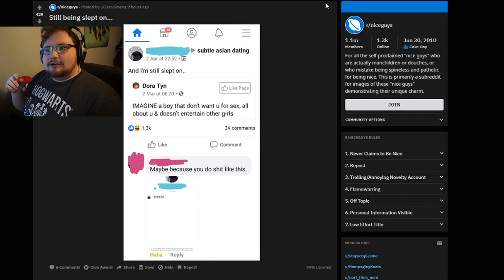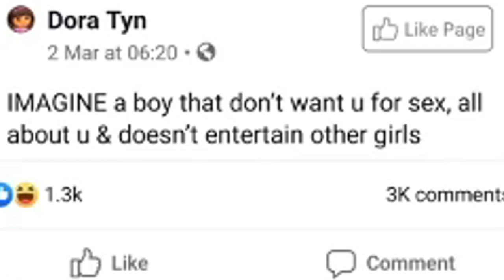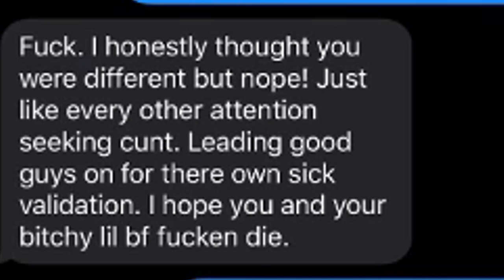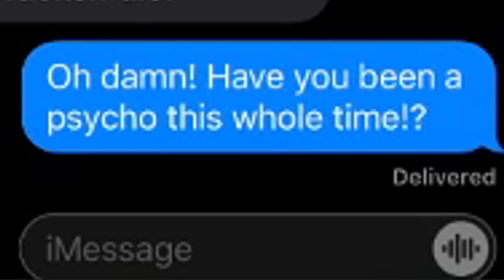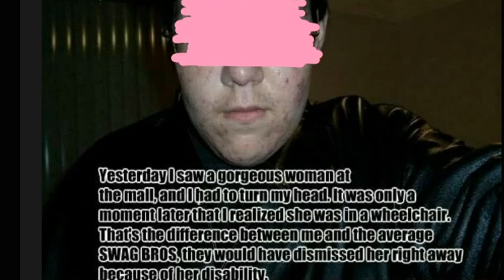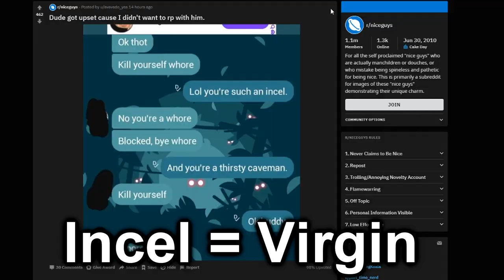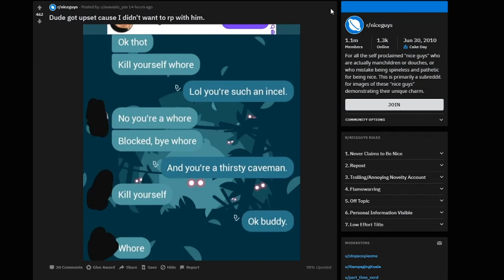The Cringe (AHHH) | r/niceguys